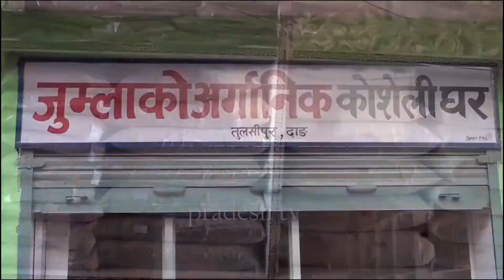जुम्लाको अर्गानिक कोसेलीघर परिवारकोतर्फ बाट सम्पुर्णमा नयाँ बर्ष २०७८शालको हार्दिक मङ्गलमय शुभकामना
जुम्ला को अर्गानिक कोसेली घर परिवारको तर्फ बाट सम्पुर्णमा नयाँ बर्ष २०७८ शालको हार्दिक मङ्गलमय शुभकामना ब्यक्त गर्दछौ ।  pradesh tv dang